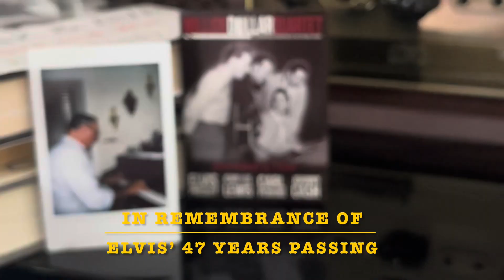Elvis Presley, Danny Boy, 47 years since his passing (Piano Duet with Fabio Mendonca)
Celebrating